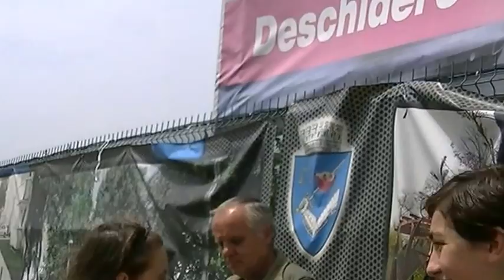Acțiune Școala mea verde!